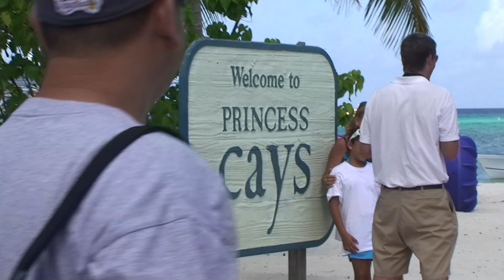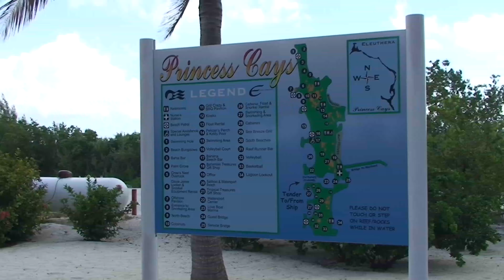Western Caribbean Cruise, Emerald Princess, Princess Cays, Bahamas (June 21, 2010)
June 21, 2010, Western Caribbean Cruise, Emerald Princess
, Princess Cays, Bahamas